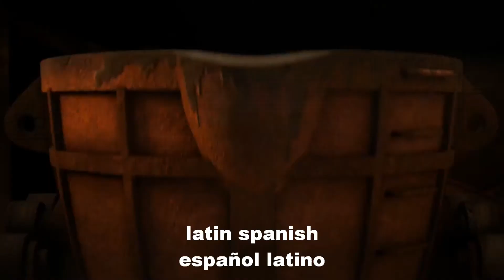The Hottest Place in Town multilanguage (Latin Spanish and English) HD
Hola a todos hoy subí un multilenguaje de el viaje más allá de sodor  no hay sitio más caliente aquí. El vídeo consiste en español latino e ingles, por ahora no hay otros idiomas pero estén seguros de que cuando los allá lo hare de nuevo. Pienso hacer lo mismo con las otras canciones de la película.

Hello everyone today I uploaded a multilanguage of the trip beyond sodor there is no hotter spot here. The video consists of Latin Spanish and English, so far there are no other languages ​​but be sure that when I do I will do it again. I plan to do the same with the other songs in the movie.